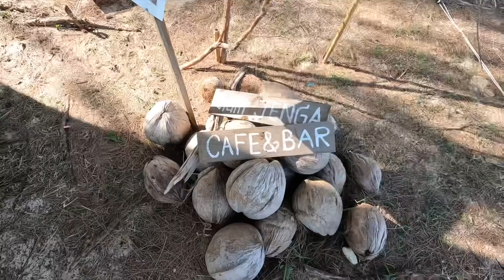Blast in the seas, new guests and exploring abandoned campgrounds #96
Two other guests arrive aboard Aquarius and we take off from Krabi Boat Lagoon. Our initial destination - Phuket Yacht Haven where we will get our engine checked by Volvo Penta. We jump in an open water as it's a hot day without much wind and have some fun! And we can't make it all the way to the marina, therefore we sail till dark and anchor in an island along the way where we have incident with fisherman and his nets...
Join us!